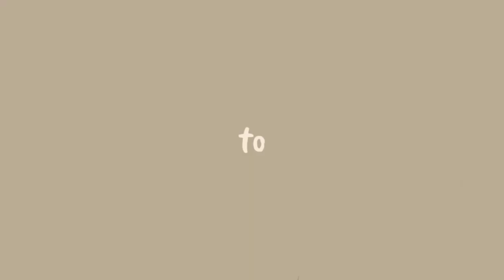🍂Makeover rumah Helloween jadi rumah aesthetic // Tocalifeworld // Tocabocaindonesia // Makeover 🍂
ฅ^•ﻌ•^ฅ

Hai semuanya!

❝ 𝐚𝐛𝐨𝐮𝐭 𝐦𝐞 ❞
ღ hallo nama aku indri
ღ umur aku? 18 tahun
ღ instagram : @indricyaa